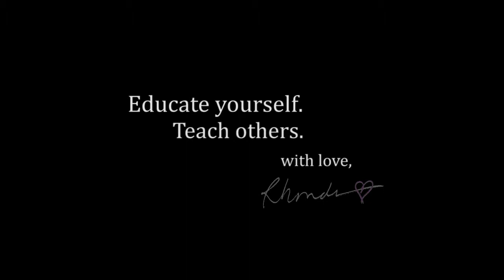94 Maidens - Factory of Death